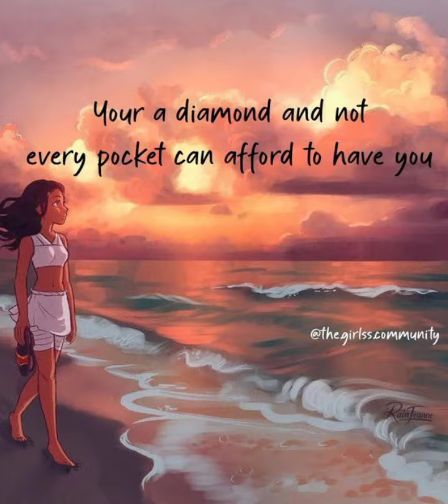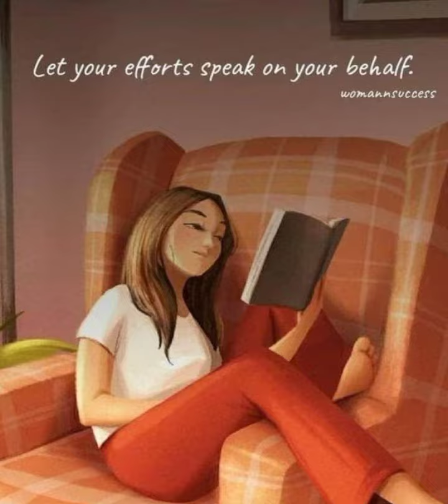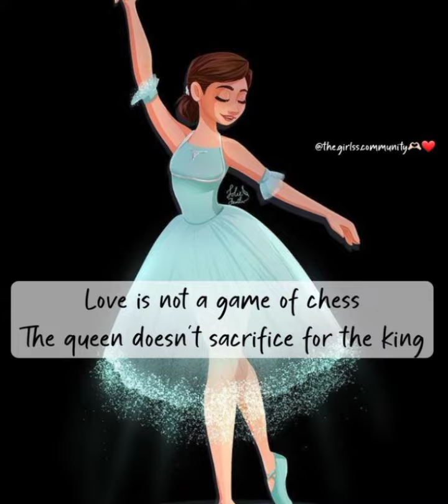Be Good To Yourself Motivational Quotes || Best Inspiration For Self Healing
Be Good To Yourself Motivational Quotes
Best Inspirational Quotes For Self Healing

Inspirations
girls Inspiring quotes
Motivational quotes/savage quotes self love quotes
self love quotes for girls
self healing quotes
motivation quotes
animation quotes
cartoon quotes
savage quotes
quotes
attitude quotes